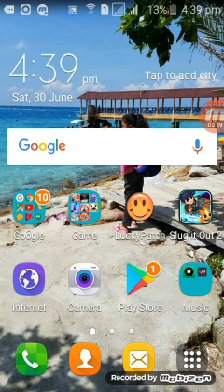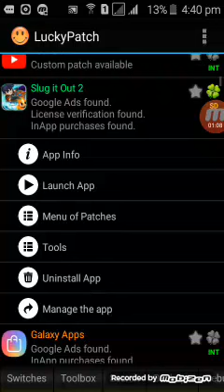HOW TO HACK SLUG IT OUT 2 (MALAY)